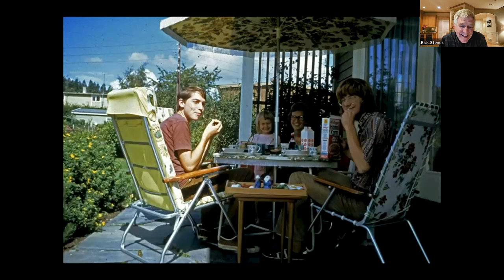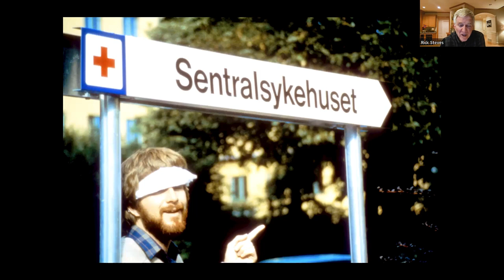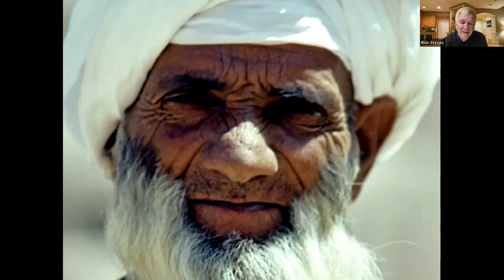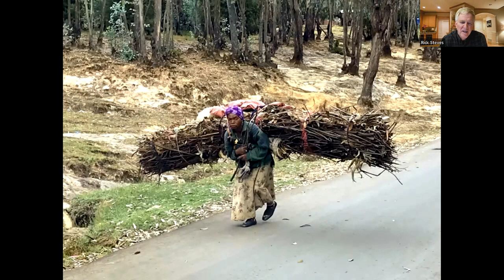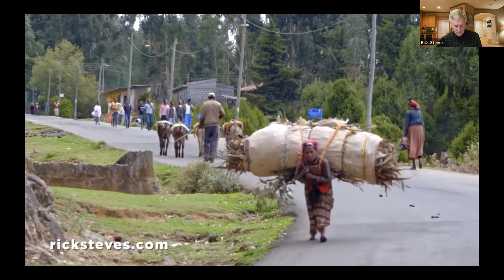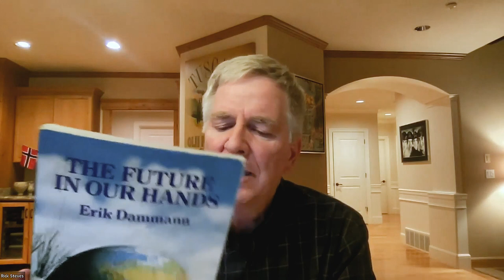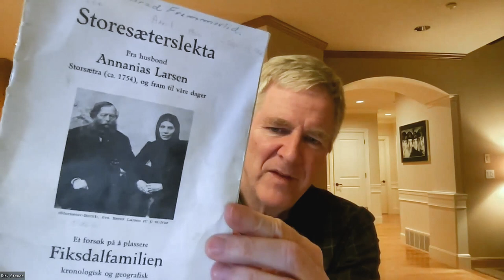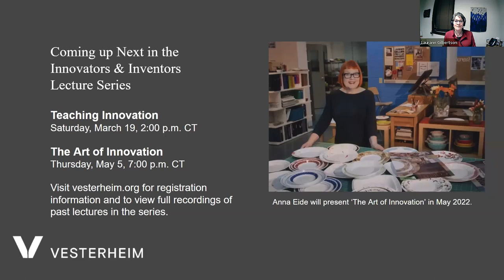Innovators & Inventors Lecture Series: An Innovator Abroad with Rick Steves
Vesterheim is pairing the Innovators & Inventors exhibit with a free lecture series that will bring together some of the most creative and inspiring Norwegian-American leaders, thinkers, and artists working today.

We’re excited to welcome Rick Steves to join us in conversation! Rick Steves is a popular public television host and a best-selling guidebook author. He is the founder and owner of Rick Steves’ Europe, a travel business with a tour program that brings more than 30,000 people to Europe annually. Rick is also an outspoken activist who encourages Americans to broaden their perspectives through travel. He will talk about travel for the purpose of challenging cultural assumptions, travel to Norway, and his background as a Norwegian American.

0:00 Introduction
0:15 Presentation
3:12 In Short: A Love of Country
4:47 Presentation
5:39 In Short: Exploring Your Roots
7:18 Presentation
50:15 Q&A
55:33 In Short: Travel Like Rick Steves
57:30 Q&A

Sonja Perkins leads a conversation about her career journey, tech startups, angel investments, and her mission to empower and support at-risk teenage girls and women everywhere,

Jamie Holmes tells the dramatic story of the scientists of Section T and their work to develop the proximity fuse, considered the world’s first “smart weapon",

Hear what Merle A.'s daughter Lucy Tuve Comly and Richard L. Tuve’s daughter Christine Tuve Burris have to say about their experiences being daughters of important Norwegian-American inventors,